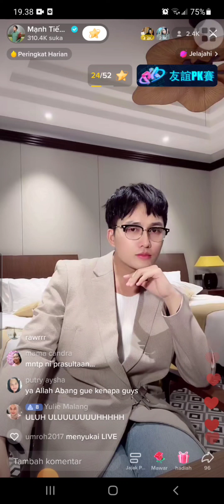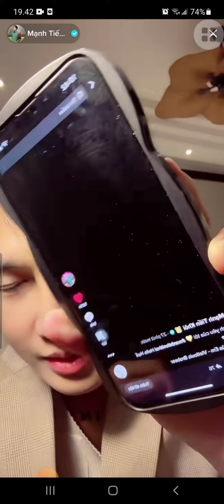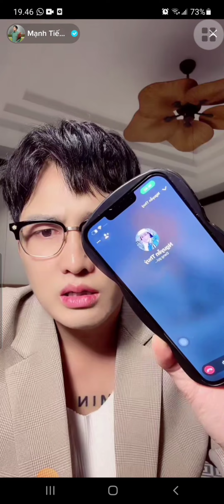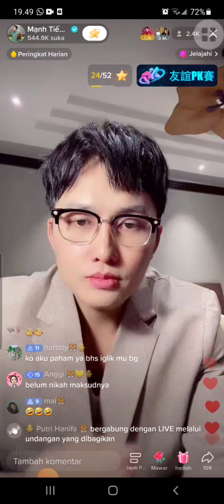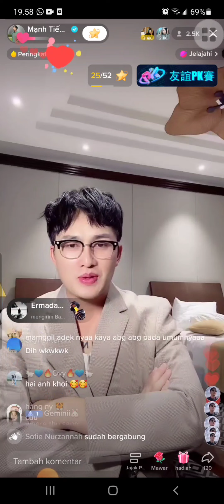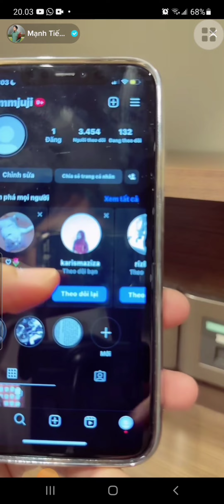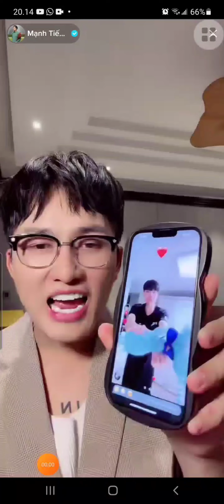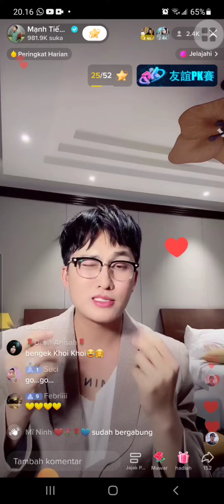handsome boy oppa Vietnam